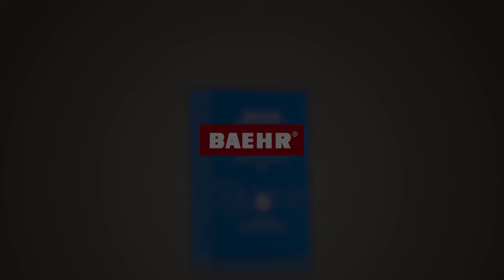Müde und schlaffe Augenpartie? Hyaluron+ Augenpads von BAEHR BEAUTY CONCEPT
Diese veganen Augenpads schaffen Abhilfe: Mit Mehrfach Effekt für eine sofort glatter erscheinende Hautpartie um die Augen und gemilderten Fältchen seid Ihr im Handumdrehen gerüstet für den Tag – oder die Nacht! Einfach auf die gereinigte und tonisierte Augenpartie aufbringen und 15 bis 30 Minuten einwirken lassen. Et Voila: Fertig ist Euer Frische-Kick-Ausschlaf-Look! Top Ergebnisse erzielt Ihr bei 2- bis 3-maliger Anwendung pro Woche.